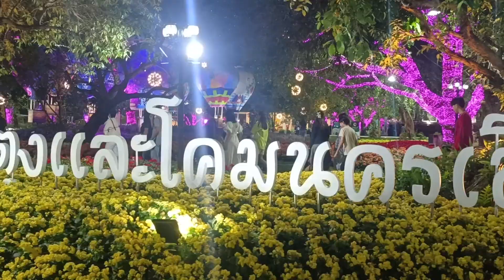บรรยากาศภาคค่ำ-เทศกาลเชียงรายดอกไม้งาม 2024 ครั้งที่ 20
บรรยากาศภาคค่ำ-เทศกาลเชียงรายดอกไม้งาม 2024 ครั้งที่ 20 ณ สวนตุงและโคมนครเชียงราย  ระหว่างวันที่ 28 ธค.2566 - 15 มค.2567